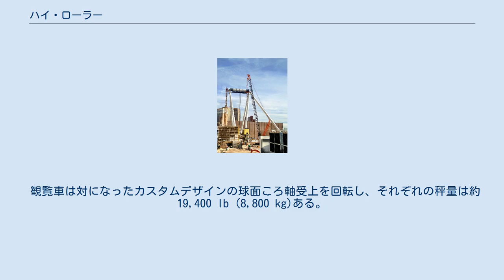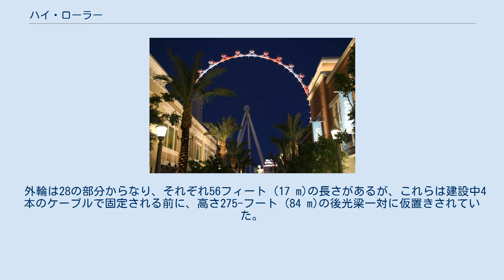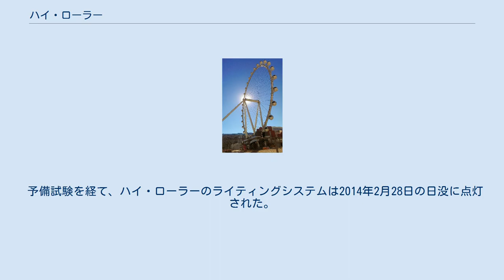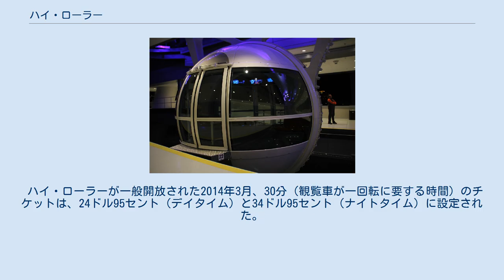ハイ・ローラー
ハイ・ローラー （High Roller）は、アメリカのネバダ州ラスベガスにある観覧車。
高さ550-フート (167.6 m)、直径520-フート (158.5 m)。
 ハイ・ローラーは世界最大の観覧車であり、2008年の開業時から世界一の座にあったシンガポール・フライヤー（541-フート (165 m)）より9-フート (2.7 m)高い。
 完成間近のハイ・ローラー（2014年1月） 建設中のハイ・ローラー（2013年3月） ハイ・ローラーは2011年8月に計画発表され、シーザーズ・エンターテインメントが5億5千万ドルをかけて整備したカジノホテル「ザ・リンク」の目玉として建設された。
シンガポール・フライヤーの建設にアドバイスを与えたアラップ・エンジニアリングが、構造エンジニアを担当している。
 観覧車は対になったカスタムデザインの球面ころ軸受上を回転し、それぞれの秤量は約19,400 lb (8,800 kg)ある。
それぞれのベアリングは外径 7.55フィート (2.30 m)、口径5.25フィート (1.60 m)、幅2.07フィート (0.63 m)である。
 外輪は28の部分からなり、それぞれ56フィート (17 m)の長さがあるが、これらは建設中4本のケーブルで固定される前に、高さ275-フート (84 m)の後光梁一対に仮置きされていた。
 キャビン（カプセル）は一番外側の輪に固定され、それぞれが電気モーターで回転することにより、一周にわたってキャビンの床を水平に保つ。
当初のデザイン案では32のキャビンを設置し、それぞれのキャビンを定員40名とする予定であったが、最終案では40人乗りのキャビン28個、総定員1,120人となった。
 それぞれの225-平方フート (20.9 m2)キャビンの重量は44,000ポンド (20,000 kg)、 直径22フィート (6.7 m)、300平方フィート (28 m2)のガラスを含み、8つの薄型液晶テレビとiPodのドックを備える。
 夜には観覧車は2,000個のLEDシステムでライトアップされ、特色や色分け、輪を移動する複数の色、さらにイベントや休日用のカスタムディスプレイを表示することができる。
 ラスベガスの大通りに面し、シーザーズ・パレスの向かいにあるこの観覧車は、2011年9月の着手、2013年後半の完成を見込んでいたが、その後2014年前半の完成に改められた。
 観覧車の外輪は2013年9月3日に完成した。
最初のキャビンは2013年11月に搬入・設置され、最後のキャビンは翌月に設置された。
 予備試験を経て、ハイ・ローラーのライティングシステムは2014年2月28日の日没に点灯された。
 ハイ・ローラーは2014年3月31日、東部標準時午後4時に一般開放された。
 チケットは当初一乗車あたり20ドル以下と見積もられていたが、予定は2012年中期に「一人当たり約25ドル」に跳ね上がり、さらに2013年9月のニュースリポートでは「一人当たり約30ドル」と報じられた。
 ハイ・ローラーが一般開放された2014年3月、30分（観覧車が一回転に要する時間）のチケットは、24ドル95セント（デイタイム）と34ドル95セント（ナイトタイム）に設定された。
そのほか、列に並ぶ必要が無く、いつでも乗ることができるエクスプレス・パス（59ドル95セント）もある。
 ハイ・ローラーと同じくネバダ州ラスベガスにあるストラトスフィアの屋上には、かつて「ハイ・ローラー」という名前のローラーコースターが存在していた。